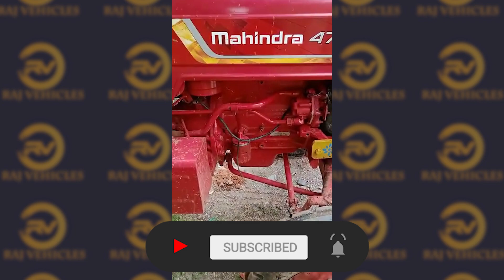ఓనర్ నెంబర్ 6302954838 || Mahindra 475 DI || Tractor for sale || 2019 ending model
ఓనర్ నెంబర్ _ Owner number : 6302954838

మీ దగ్గర కూడా ఏదైనా వేకిల్ అమ్మకానికి ఉంటే ఆ వేకిల్తి యొక్క ఫొటోస్ & వీడియోస్ నా వాట్స్ అప్ కి పంపించండి నా వాట్సాప్ నంబర్ _ 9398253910